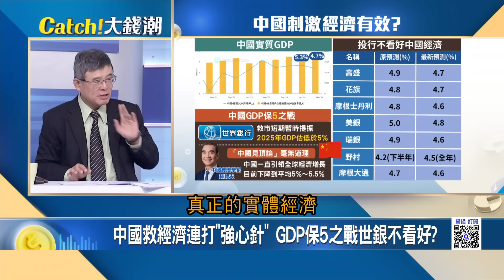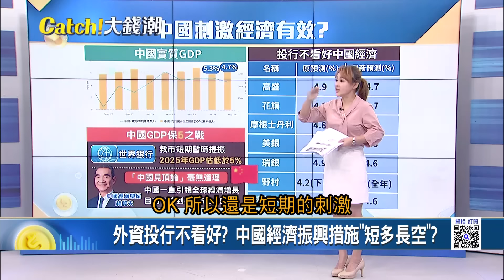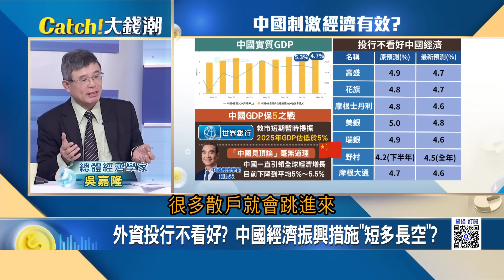陸股"暴漲暴跌" 習近平"救市政策"能救中國經濟? 中國大招救經濟好眼熟? 仿溫家寶"4兆計畫"? 真?｜王志郁 主持｜20241012｜Catch大錢潮 feat.吳嘉隆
陸股大驚奇漲到何時?中國"政策紅利"利多出盡?
中國救市接力!台商心驚揭"炒股跟黨走"小鹿亂撞?
全球都在看A股!中國經濟恐"難撐牛市"前途未卜?
A股暴漲"莫迪"怒了?印度錢"流向中國"龍象生死戰
從載香蕉到亞洲船王!揭萬海掌舵手"碎鏈時代"戰略
K董"星宇上市"不只靠爸!"創投砸錢挺"突圍戰記!
亞洲世紀來了?印尼狠踩"龍象"進軍經濟超級大國?